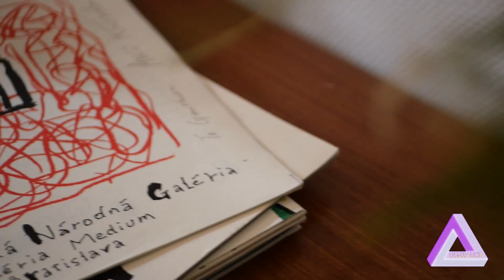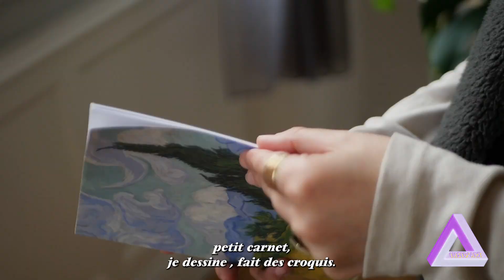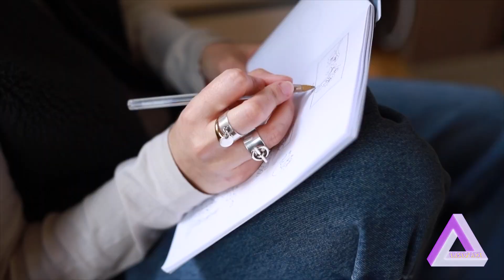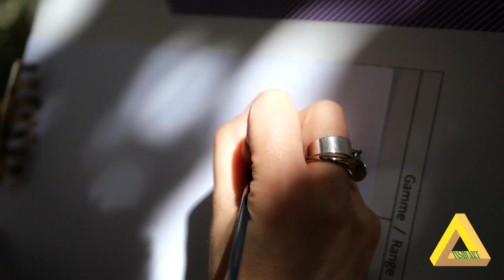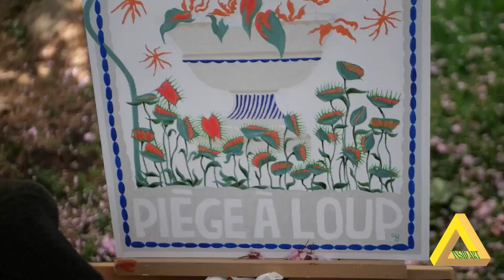insid'art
eva photography adam procut marcuspicture for insid'art project interview media test